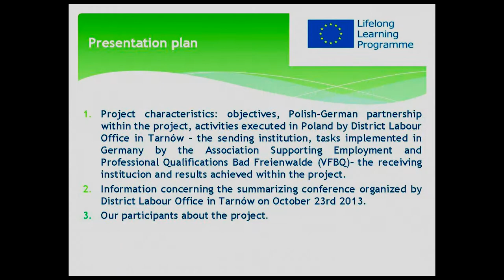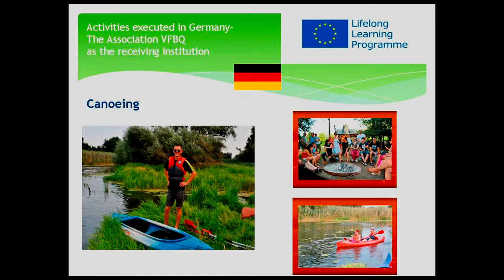Making a virtue of a necessity -- internships in Germany for Polish unemployed